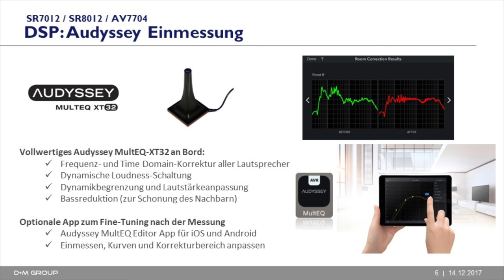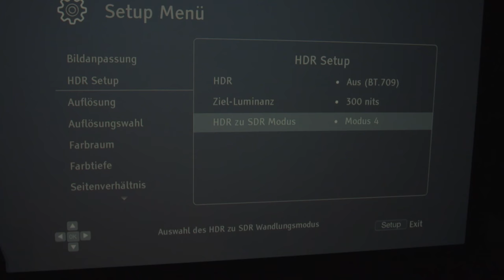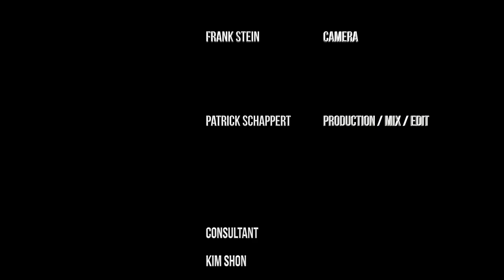Das MicroMaxx Heimkino von Sven - so toll können 11 qm sein | GROBI.TV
Unser Kunde Sven hat sich im Januar 2017 seinen Traum vom eigenen Heimkino erfüllt. Auf gerade einmal 11 Quadratmeter ist ein ganz großes Kino entstanden, wo jeder Zentimeter ausgefüllt wurde. Seine Detaillösungen und seine Technik stellen wir euch hier ausführlich vor.

Zum GROBI.TV LIVE Erlebnis: Besucht unsere GROBI.TV Referenzkinos!

In unseren Studios in Kaarst bei Düsseldorf seht und erlebt ihr vom TV bis zum Projektor, vom Lautsprecher bis zum Multiroomsystem.

Wir sind auch auf WATCHMI!
Im Videoportal via WATCHMI Software direkt au TECHNISAT ISIO Receiver oder SAMSUNG TV Geräten